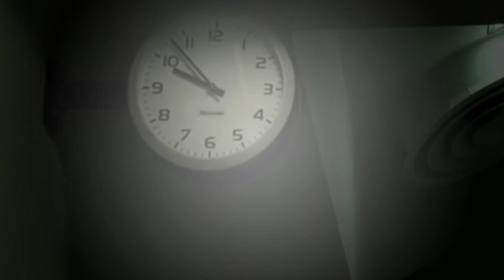The Invisible Life पूरी फिल्म